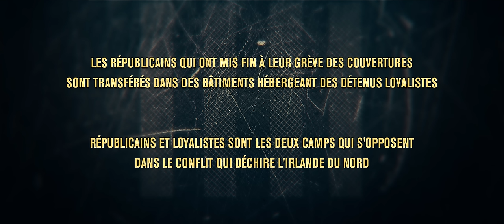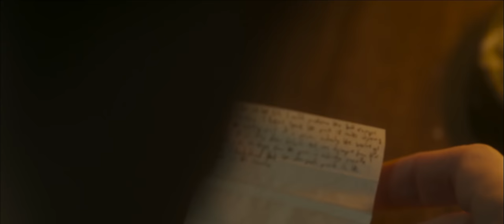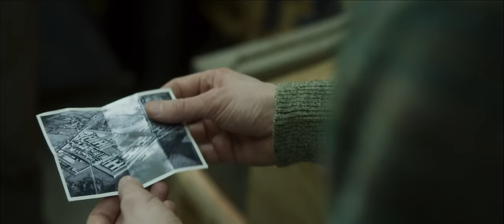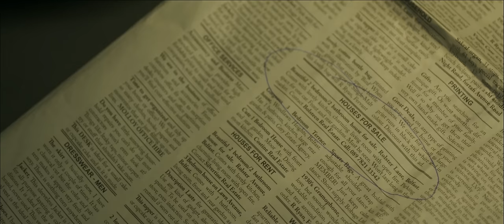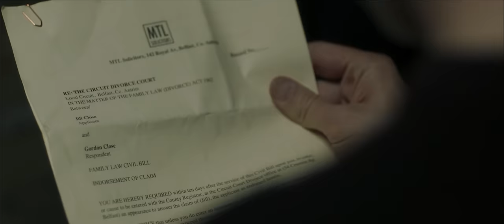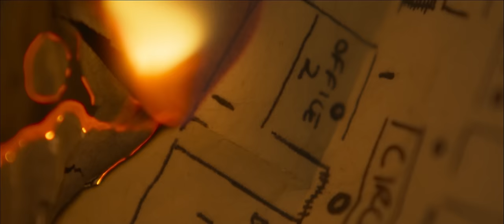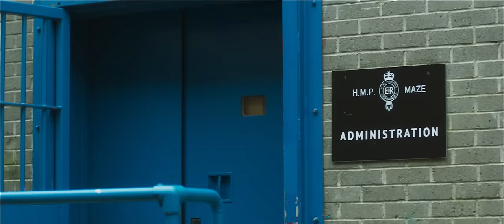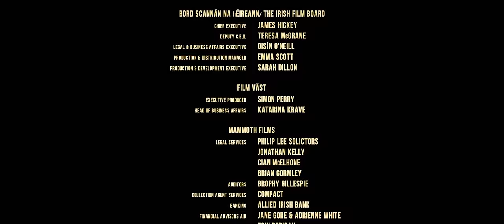Une brillante évasion 2017 | Film complet en français | Drame, Crime, Biographie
Inspiré par les événements réels de la tristement célèbre évasion de 38 prisonniers de l'IRA du HMP en 1983, qui allait devenir la plus grande évasion de prison en Europe depuis la Seconde Guerre mondiale.